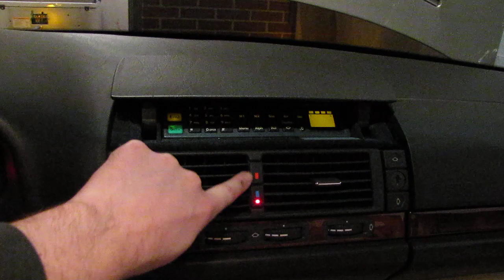S500 Phone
Phone and random switches.